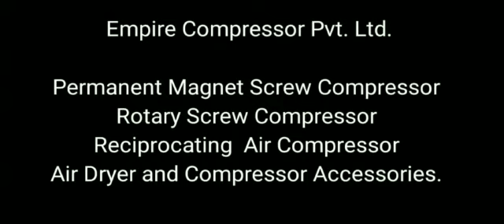SCREW COMPRESSOR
EMPIRE COMPRESSOR PVT LTD,

Our Products
 PM+VFD rotary screw air compressor
 Reciprocating compressor
 Rotary Screw compressor
 Refrigerant type air dryer
 Heatless air dryer
 Air receiver tank
 All types of filters

OFFICE-28, HARIKRUPA INDUSTRIAL ESTATE,
B/H NAVNIRMAN CO-OP BANK LTD, ROAD NO 5,
KATHWADA GIDC, AHMEDABAD-382430